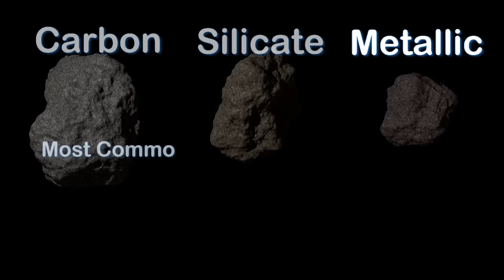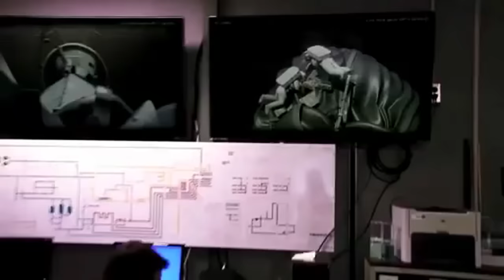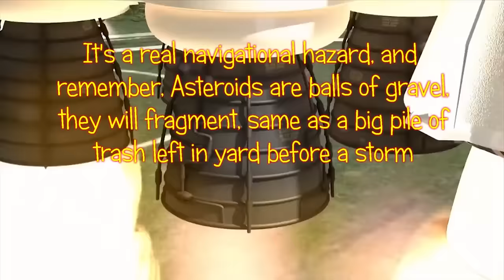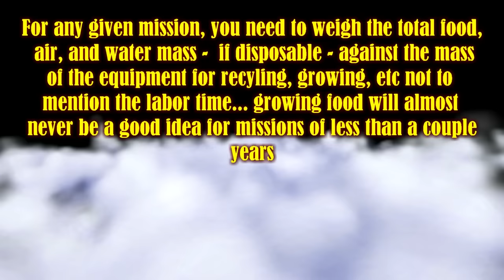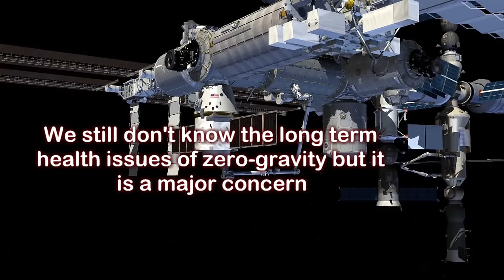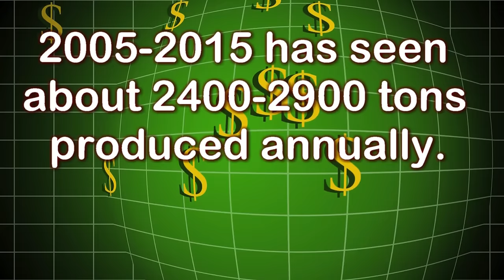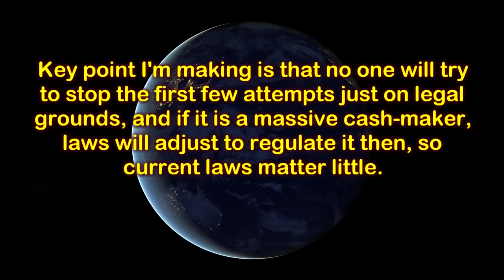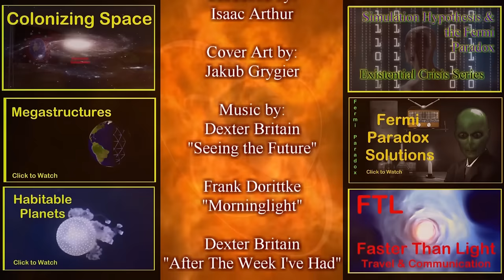Asteroid Mining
Asteroid Mining and setting up colonies on Asteroids may be our best pathway to Space Development. We'll explore the science, as well as practical issues of engineering, economics, legality, and psychology of such distant outposts.